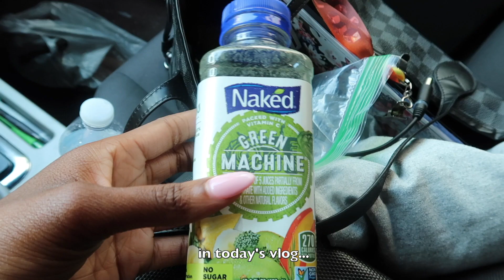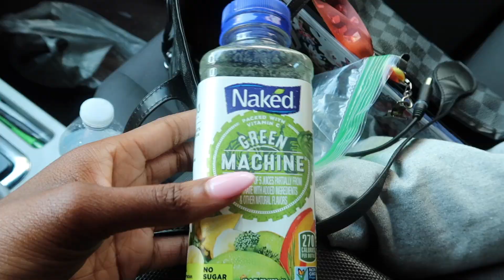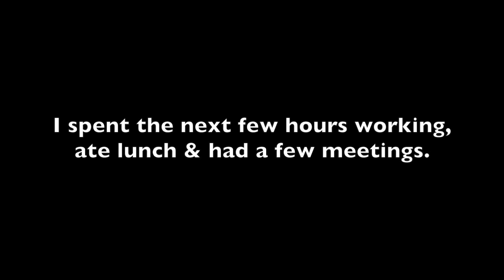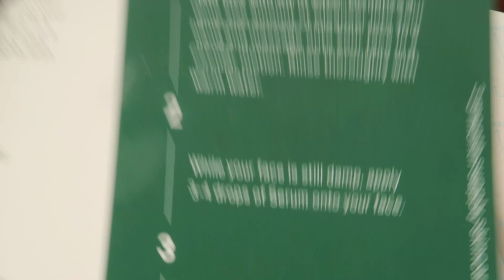Food Scientist | WORK VLOG: Chicago office, company dinner, packages + exciting opportunity!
xoxo, Ima